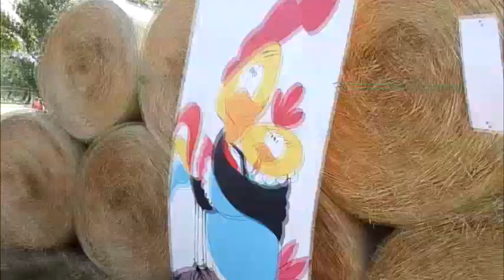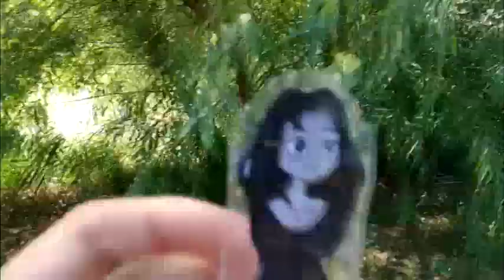Tűzcsap a rém epizód feldolgozása (1. rész)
Szörny úraság nagyon aggódik Blinky miatt, mert a két ámigók elrabolták őt és elcsempészték a Kukori és Kotkoda múzeumban. De neki viszont rémesek voltak a festményben.